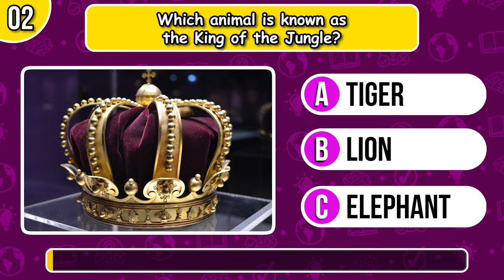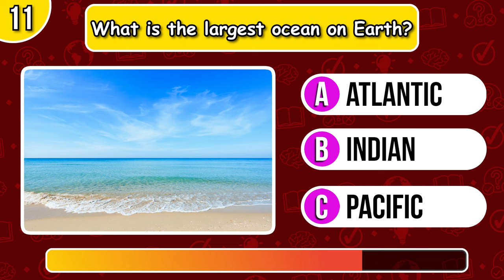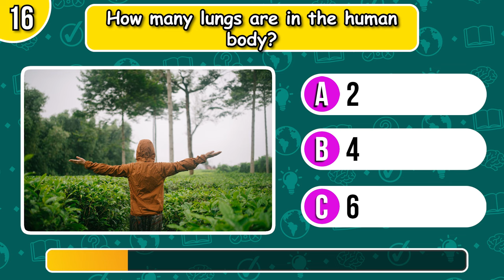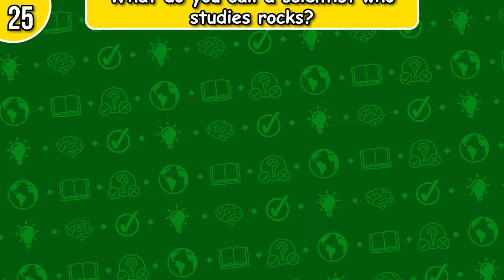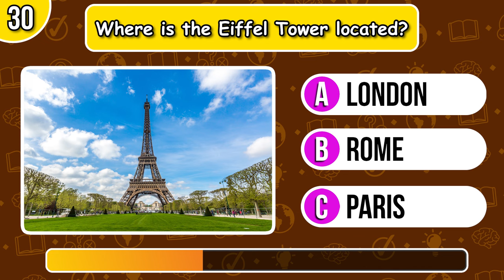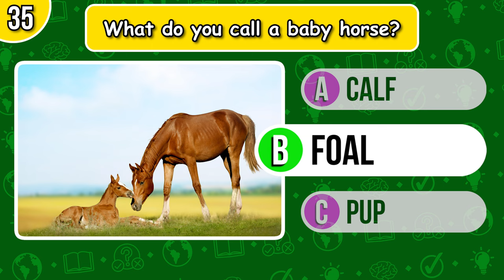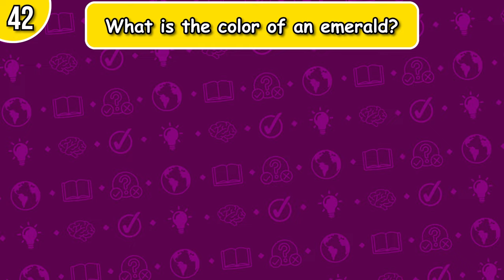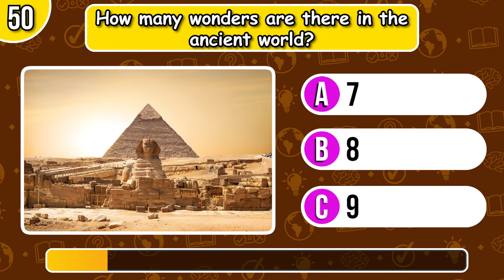50 Mind-Bending Questions to Challenge Your Kids - General Knowledge Quiz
🌟 Welcome to our Ultimate General Knowledge Quiz for Kids! 🌈 This interactive and educational video is perfect for young minds eager to test their knowledge on a wide range of topics, from geography and science to animals and famous tales. Whether you're watching this at home or in the classroom, it's a fantastic way to learn and have fun!

✨ Quiz Format:
- 50 carefully selected general knowledge questions.
- Each question is displayed for 10 seconds, giving you just enough time to think and choose your answer.
- A, B, C choices for each question. Only one is correct!
- Answers are revealed after the timer ends, so you can keep track of your score and learn something new with every question.

📚 Why This Quiz?
- Improve your general knowledge in a fun and engaging way.
- A perfect challenge for kids aged 6 to 12.
- Great for family game nights, classroom activities, or a fun learning session by yourself.